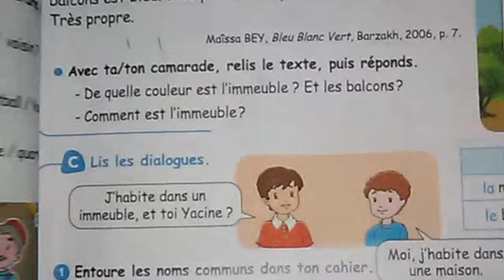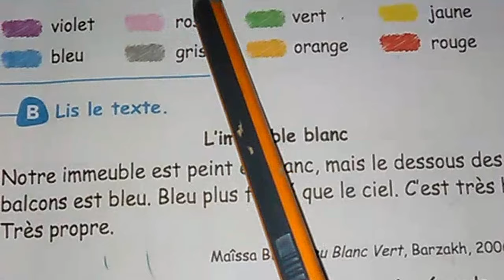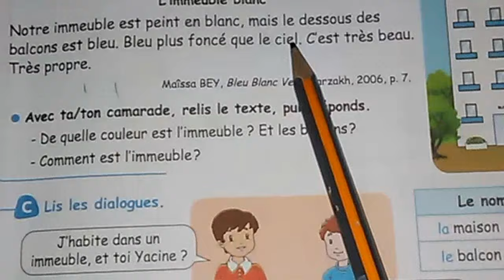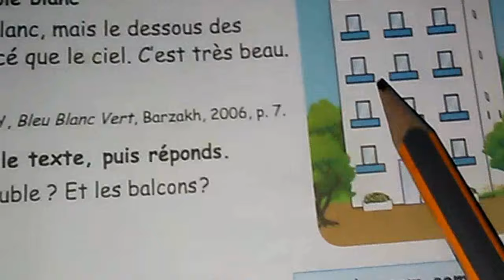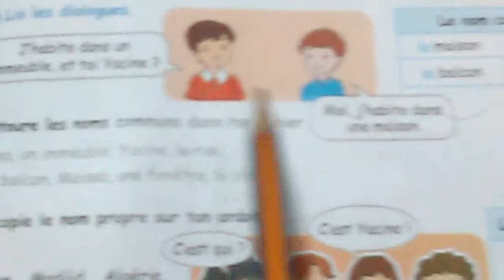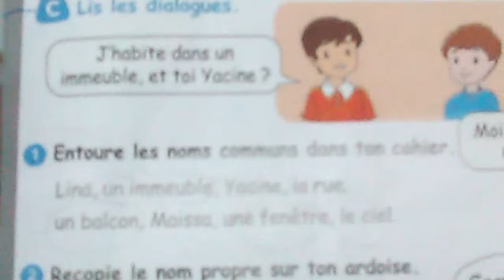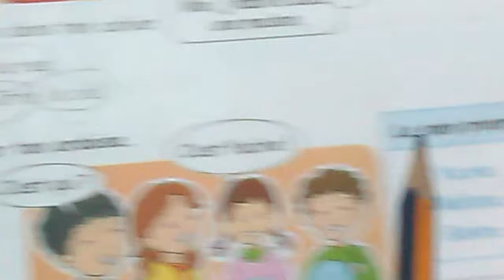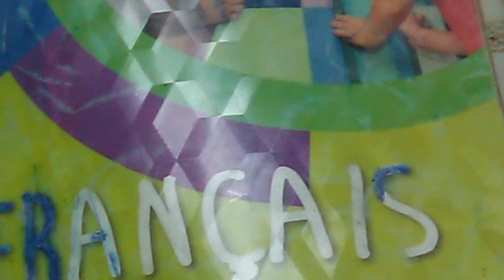السنة الرابعة ابتدائي اللغة الفرنسية (صفحة 17)📚📝Le nom commun et le nom propre